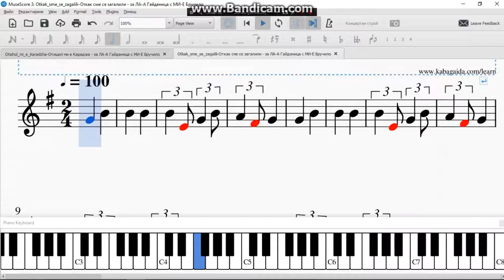Otkak sme se zagalili Откак сме се загалили за ЛА А Гайданица с МИ Е Бручило